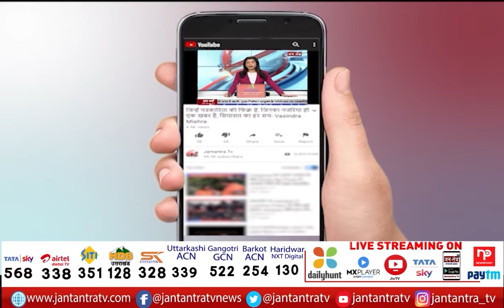Punjab Former CM Captain Amarinder Singh LIVE | Capt Amarinder Singh PC |Arrived at the party office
About Video:
पंजाब से सीएम कैप्टन अमरिंदर

In This Video:
Capt Amarinder Singh
Captain Amarinder Singh
Punjab Congress Crisis
Today News
Captain Amarinder New Party
Captain Amarinder Singh Live
Breaking News
Live News Today
captain new party name
Punjab Election 2022
Punjab Lok Congress
Captain New Party Office Inauguration
amarinder singh captain news
amarinder singh interview
amarinder singh press conference
amarinder singh on sidhu
amarinder singh latest news
amarinder singh live today
amarinder singh new party
amarinder singh meets nadda
amarinder singh meets nsa
amarinder singh meeting modi
amarinder singh meets modi